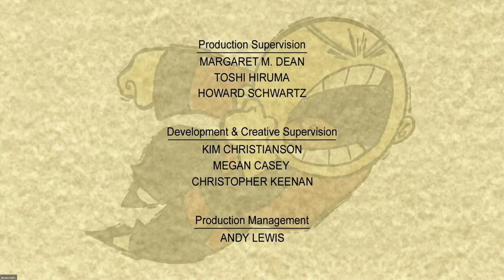Warner Bros. Animation Logo (2006)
Taken from The Final Episode of Xiaolin Showdown. *This is the HD Remastered version of the show
Source: Amazon Video & iTunes.